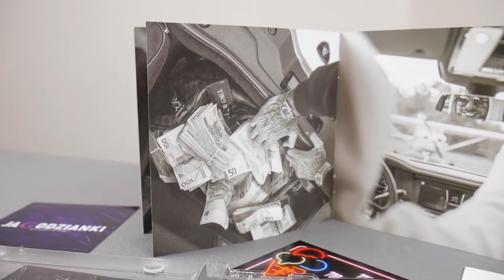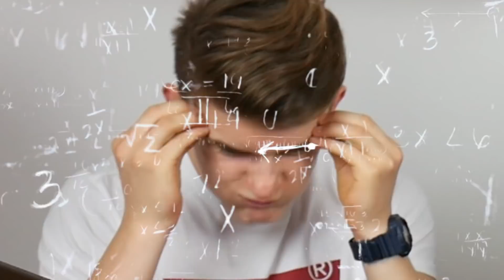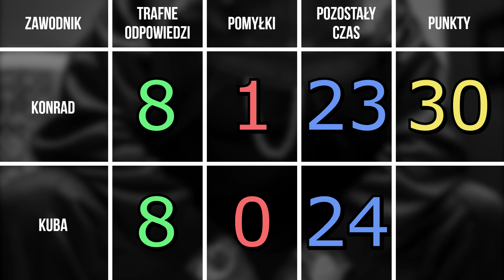MALIK MONTANA - JAKA TO MELODIA 2 🎵 CHALLENGE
IMPORT EXPORT to nowa płyta MALIKA MONTANY, która posiada aż 23 utwory. Wystarczyło to nam, aby zrobić super odcinek Jaka to Melodia w rapie z Misiemi Malisiem część druga. Zapraszam do oglądania i pamiętaj - ZDROWO WARIACIE!